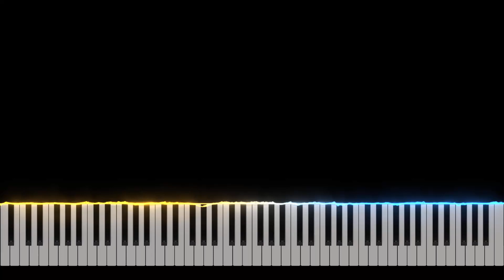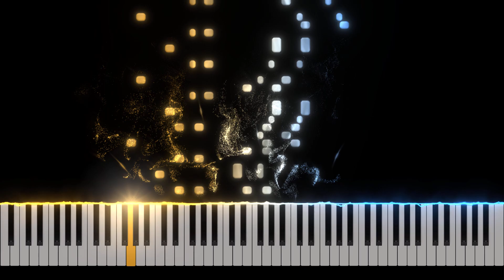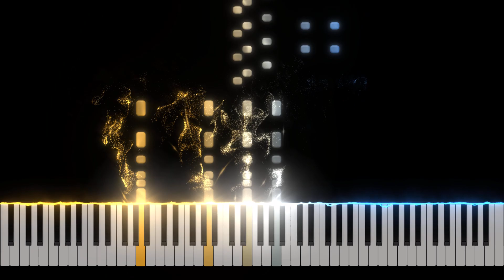Wario's Gold Mine - Mario Kart Wii Piano Tutorial [Nivek.Piano]